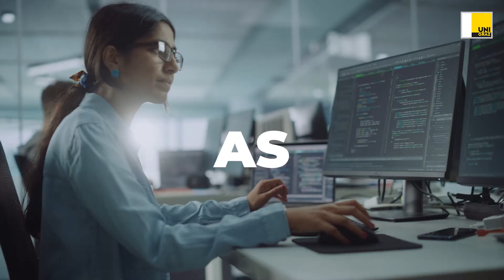DH2023 Save the Date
We are looking forward to welcoming you from the 10th to 14th July 2023 in Graz, Austria!

The annual ADHO Digital Humanities Conference is the central and largest event of the international DH community and unites scholars from across the globe, presenting them with a unique opportunity for the exchange of their work and ideas and the fostering of future collaborations.

The conference theme “Collaboration as Opportunity” showcases transdisciplinary and transnational collaboration, with a special focus on the South-Eastern European DH community. It will explore how mutual empowerment and collaboration of neighboring countries – regardless of continent and geopolitical placement – can transform regional hubs of expertise to international networks of excellent research, for the benefit of the global DH community.